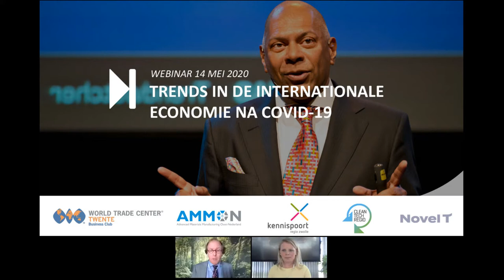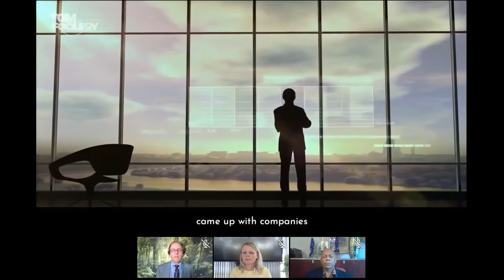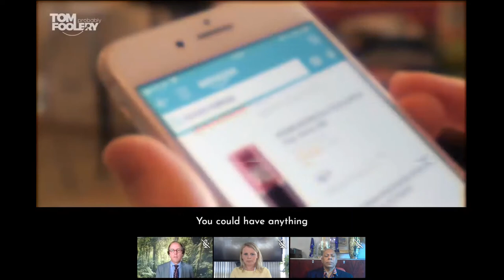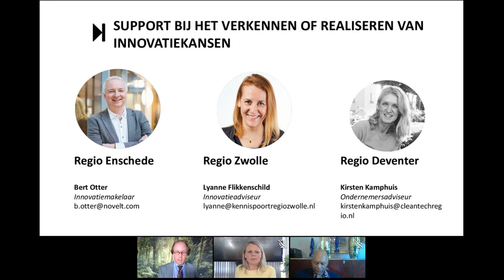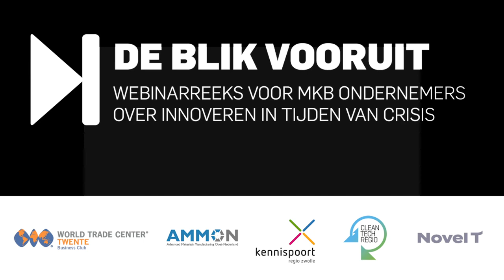MKB-Webinar: Trends in de internationale economie na COVID-19 | 14 mei 2020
Op 14 mei was Adjiedj Bakas te gast in een speciale editie van de webinarreeks De Blik Vooruit. De trendwatcher keek vooruit naar de economie na Covid-19, vanuit een internationaal perspectief. Welke trends en ontwikkelingen spelen er wereldwijd op het gebied van productie, handel en logistiek? Hoe gaat China als economische macht verder na Covid-19 en wat gaan wij daarvan merken? Zet de trend van “slowbalisering” straks door of gaan we weer terug naar het oude gehaaste leven?

Met dit webinar, dat voor deze speciale editie in samenwerking met World Trade Center Twente Business Club en AMMON werd georganiseerd, nam Adjiedj je op positieve en humoristische wijze mee in zijn toekomstbeeld.